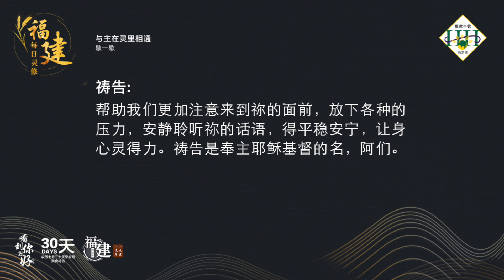福建每日灵修 | 17-12-2022 | Hokkien Daily Devotion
与主在灵里相通
歇一歇

经文:
马可福音 6:30-31
使徒聚集到耶稣那里，将一切所作的事，所传的道，全告诉他。他就说：你们来同我暗暗的到旷野地方去歇一歇。

故事:
有人分享他如何養鰤魚。是养在架在海里四方形的网里。小鮞鱼会在网里绕圈圈的游来游去，养殖的人不断喂它们吃，让鱼赶快长大。有一天，养殖的人发现到网的四个角落，竟然有懒惰不游的小鰤鱼。这些鱼若不游就不会长大。所以，他就想了一个办法，将网架改为圆形的网。小鰤鱼果然找不到休息的地方，只好在圆形的网中不停的游。可是问题却发生了，数个月后，这些小鰤魚全都死光了。因为游得太过累而累坏死了。结果，他再一次架起四方形的网，他这次发现到懒惰不游的鱼并不是同一类的鱼，乃是它们互相轮流。原来鱼儿都是适当的休息后又再游的。

默想:
弟兄姐妹，休息乃是为了走更加远的路，不要让自己过度压力。我们事奉主，殷勤作工固然是要紧，但有时候不可忽略了与主同在一起，歇一歇。学习在百忙中，还能够常常回到深处，与主同享受安息。

祷告:
亲爱的天父上帝，感谢祢的恩典，让我们在工作职场上和教会事奉上能够尽忠职守。求主赐给我们有智慧，适当管理我们的时间，能够平衡的工作、事奉和休息的时间。帮助我们更加注意来到祢的面前，放下各种的压力，安静聆听祢的话语，得平稳安宁，让身心灵得力。祷告是奉主耶稣基督的名，阿们。

(参考资料:语音小品10/04)